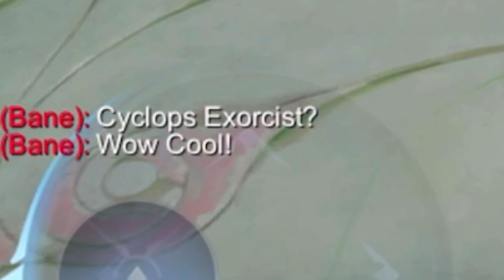MOONTON THANKYOU FOR THIS CYCLOPS EXORCIST SKIN - MLBB